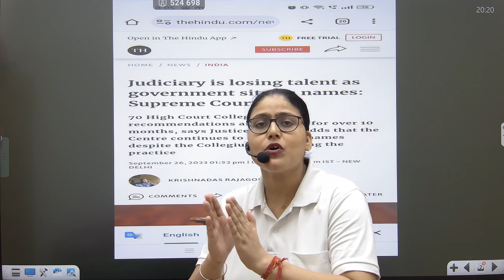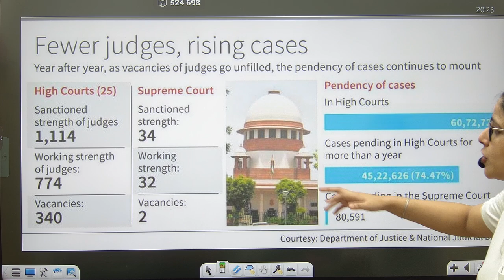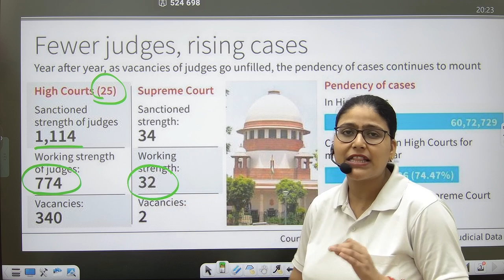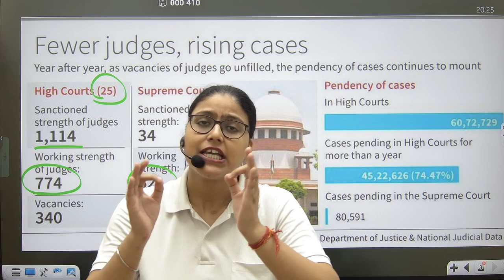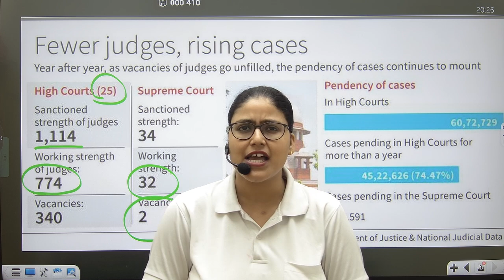न्यायपालिका नई प्रतिभाओं को खो रही है: SC | जजों की नहीं हो पा रहीं नियुक्तियां, Gargi Ma'am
जस्टिस कौल का कहना है कि हाई कोर्ट कॉलेजियम की 70 सिफारिशें 10 महीने से अधिक समय से लंबित हैं; उन्होंने आगे कहा कि कॉलेजियम द्वारा इस प्रथा पर रोक लगाने के बावजूद केंद्र ने नामों को अलग करना जारी रखा है
sakar nhin kar rahi judges ki bharti,

00:00 Intro
00:20 Unemployment Update
1:04 The Hindu News For Judge's Appointment
 3:20 The Hindu Report for Judge's Vacancy
6:33 Main Point